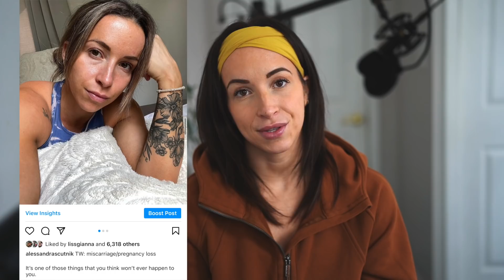Not quite the start to 2022 we were expecting | An update to our journey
Just a real + raw one. Thank you for being here ❤️

CAMERA GEAR/PRODUCTS WE USE: